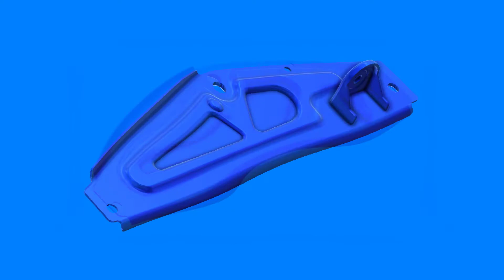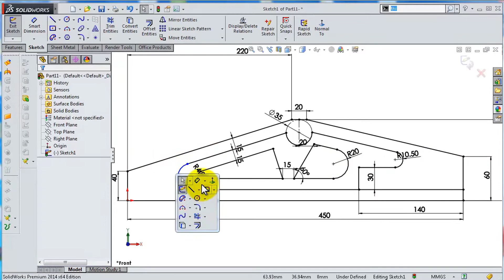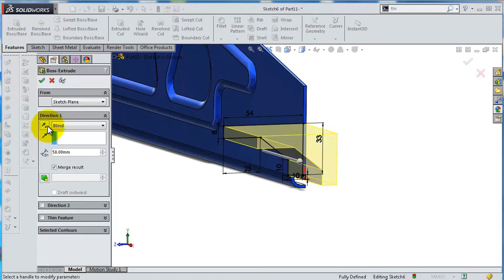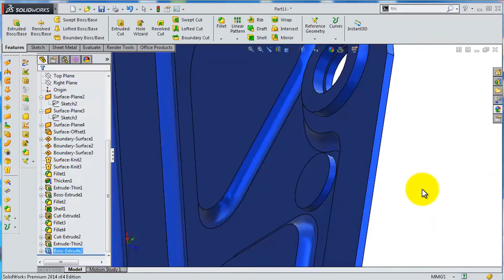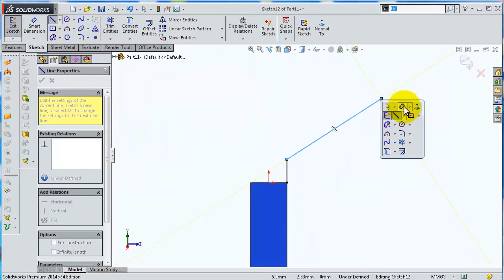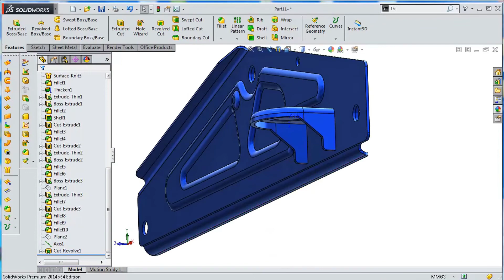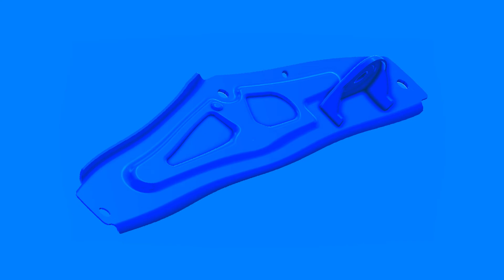fast276 SolidWorks Tutorial 276: side cover of floor jack